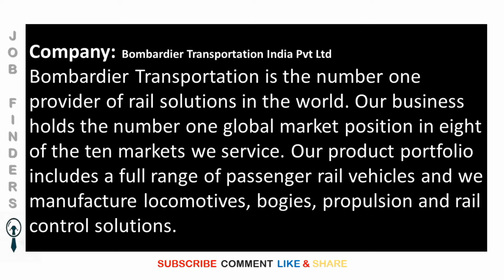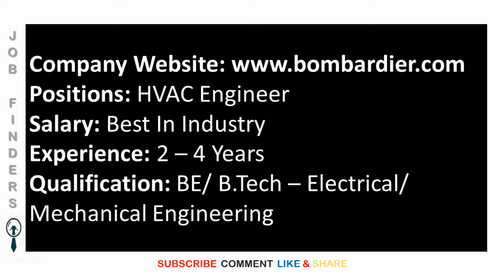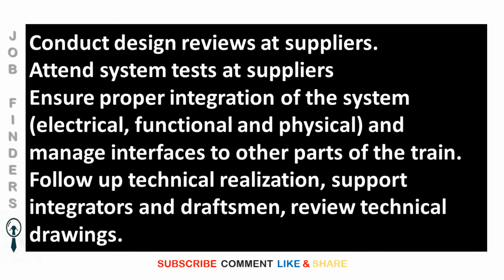Bombardier Recruitment 2020 | HVAC Engineer | BE/ B.Tech Electrical/ Mechanical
Bombardier Recruitment 2020  | HVAC Engineer |
BE/ B.Tech Electrical/ Mechanical |

Youtube JOB Finders JOIN NOW

Jobs News Openings| Abroad Jobs | Foreign  Jobs
नौकरियां | نوکریاں